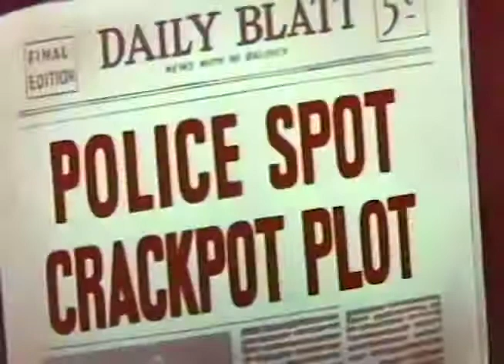CLOAK AND STAGGER -The Heresies -Heresy Cloak, Heresy Cloak. Heresy_Cloak-TOPSbd TV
CLOAK AND STAGGER
The Heresies
Heresy Cloak,
Want My Honky Tonk Back